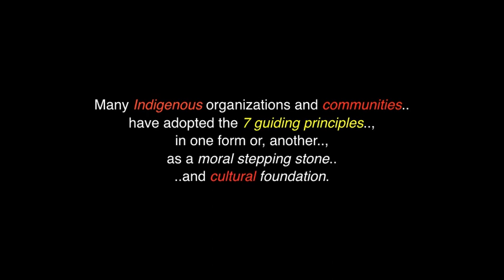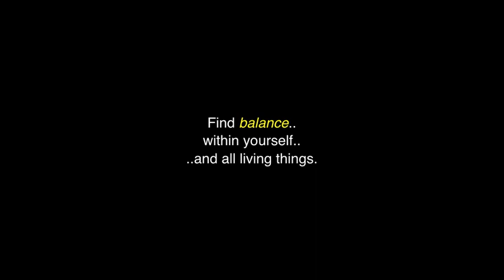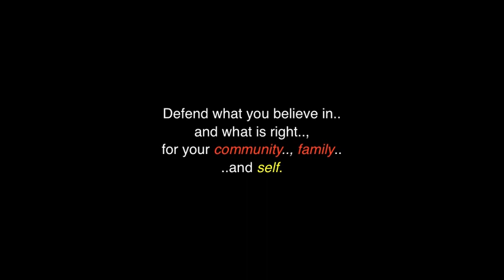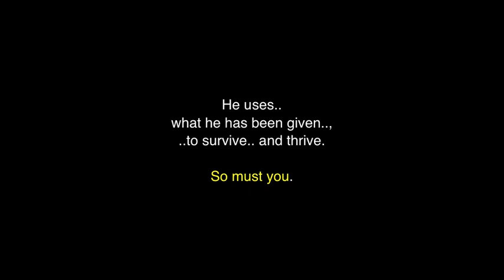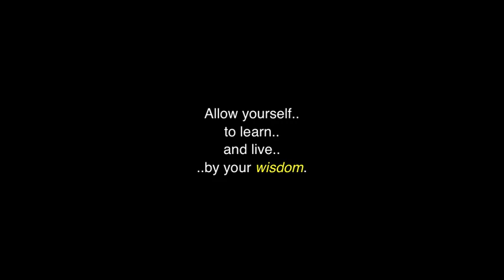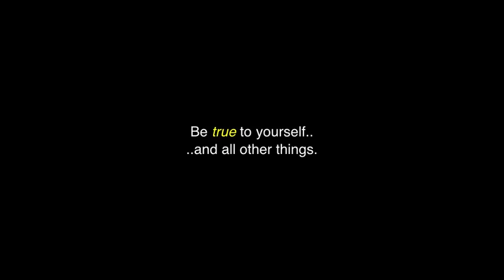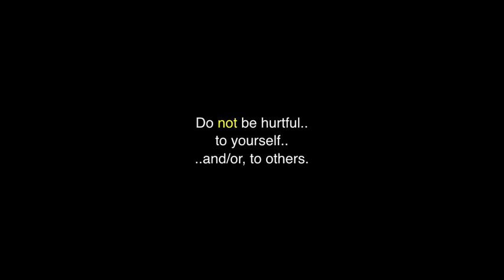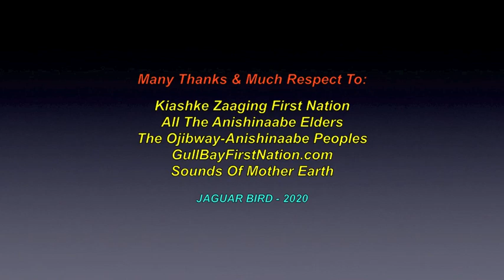The Seven Grandfather Teachings: Anishinaabe-Ojibway History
This video is for "" The Seven Grandfather Teachings",.. Anishinaabe-Ojibwe' History & Knowledge.  There are also videos in this channel for over 200 more North & South American Tribes & First Nations.

I thank the People of "Kiashke Zaaging Anishinaabek First Nation", with respect, for this particular version of the teachings.

Many Thanks & Much Respect To: All The People Of Kiashke Zaaging Anishinaabek (Gill Bay) First Nation;  Chief (Ogimaa) Wilfred King..; GullBayFirstNation.com..;  The Sounds Of Mother Earth.. and to all the other brothers and sisters who have contributed to this video, with any photos.

(480P - You-Tube)